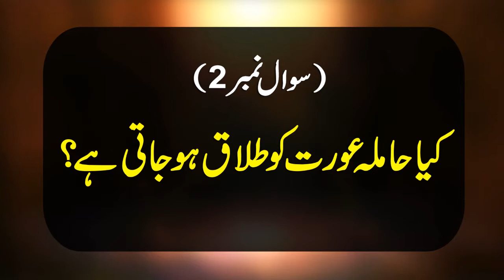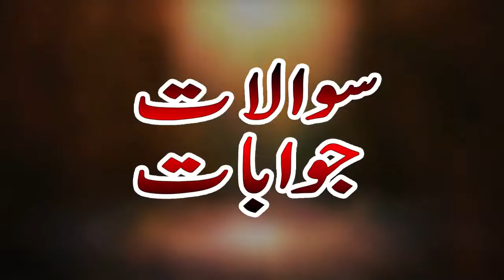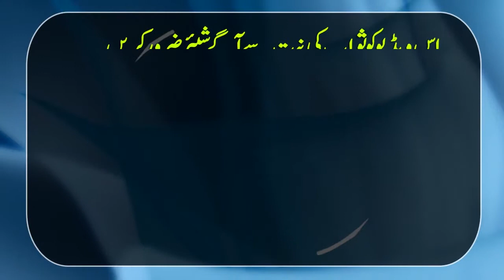Sawalat Wa Jawabat By Mufti Muhammad Amjad Qadri